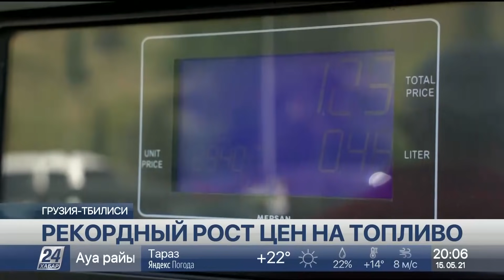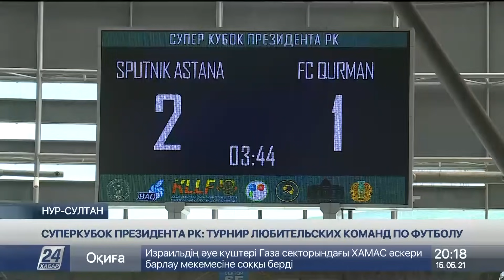Выпуск новостей 20:00 от 15.05.2021